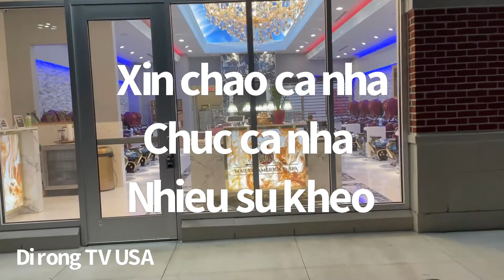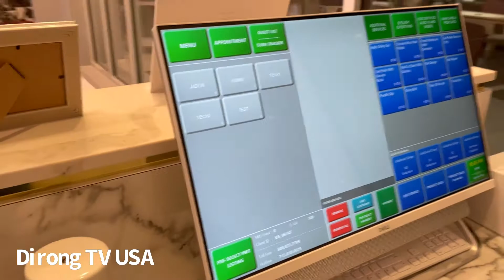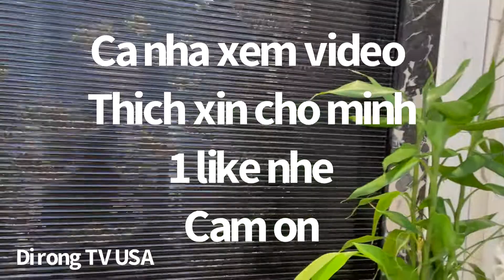Di rong tv usa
Tiem nails dep norfokl va